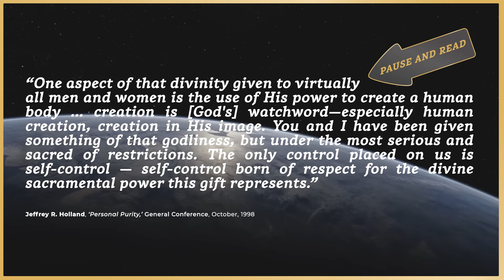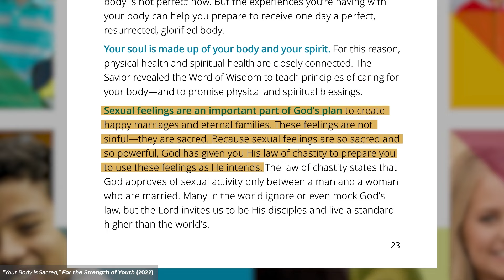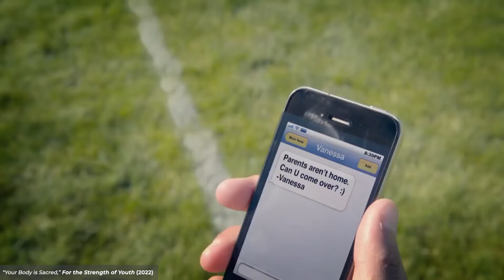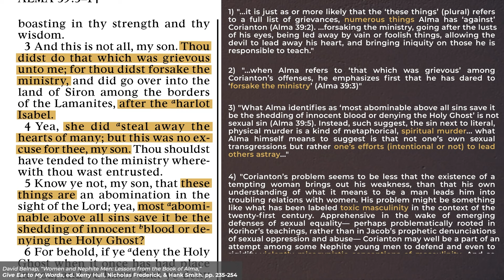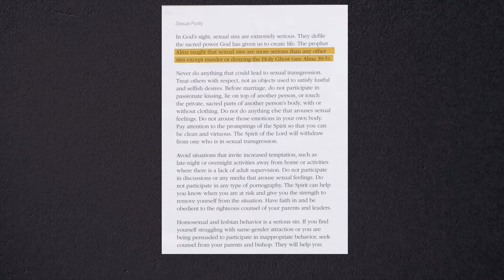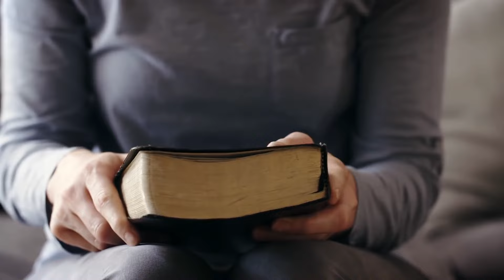Why do Latter-day Saints save sex for marriage? | Ep. 215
The Law of Chastity for Latter-day Saints is God’s law of sexual purity. At baptism, Latter-day Saints agree to strive to obey this law throughout their lives. We also covenant in our temples to keep this commandment. In this video, Dave talks about what the Law of Chastity means, what it doesn't mean, and why it’s important.

— “Your Body is Sacred,” via the “For the Strength of Youth: A Guide for Making Choices” booklet
— “We Believe in Being Chaste,” by Elder David A. Bednar (April 2013 general conference)
— “Why Was Corianton’s Sin So Serious?” via Book of Mormon Central

Notes:

— President Nelson recently taught that “The power to create life is the one privilege of godhood that Heavenly Father allows His mortal children to exercise. Thus, God set clear guidelines for the use of this living, divine power.” Source

— “God gave us sex and prescribed uses and times and seasons and proprieties. We came on this earth to prove ourselves. It is in the disciplining and controlling of ourselves that we approach perfection.” Source: “The Teachings of Spencer W. Kimball,” Edward Kimball (editor), pg. 170.

— I love this quote from Elder Dallin H. Oaks: “It is not enough for anyone just to go through the motions. The commandments, ordinances, and covenants of the gospel are not a list of deposits required to be made in some heavenly account. The gospel of Jesus Christ is a plan that shows us how to become what our Heavenly Father desires us to become.” Source: “The Challenge to Become,” Liahona, Jan. 2001, 40; Ensign, Nov. 2000, 32.